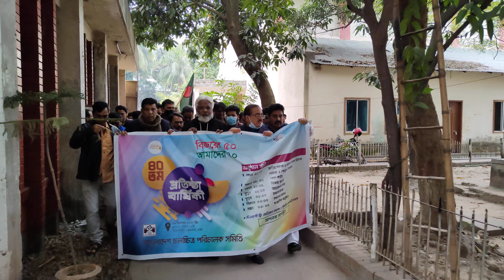বাংলা চলচ্চিত্র পরিচালক সমিতির ৪০ তম প্রতিষ্ঠা বার্ষিকী উপলক্ষে র‍্যালী | BFDC News | MT world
বাংলা চলচ্চিত্র পরিচালক সমিতির ৪০ তম প্রতিষ্ঠা বার্ষিকী উপলক্ষে বিজয় র‍্যালী | BFDC News | MT world